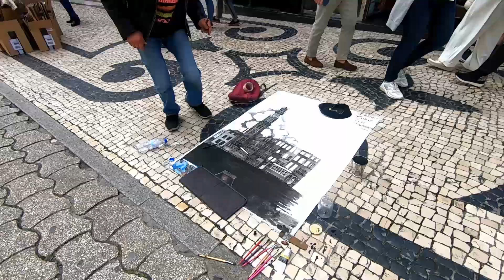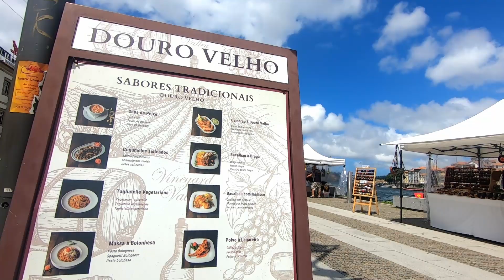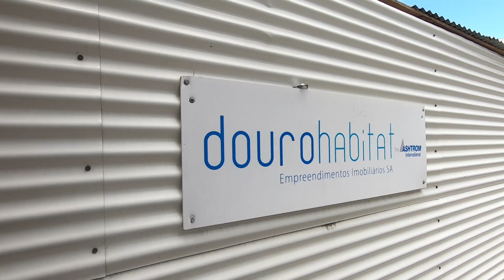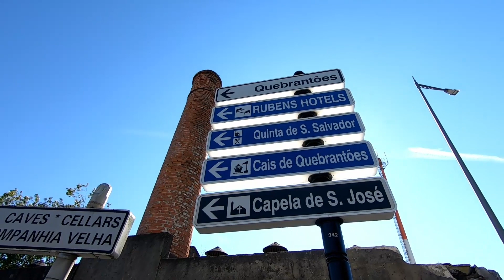Plimbare in Porto, tur cu ce poti vedea in oras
Acesta este un tur mut. Las imaginile sa vorbeasca de la sine si sunetul original al orasului sa spuna povestea Porto. Aceasta este realitatea si asta poti sa te astepti de la Porto pe timp de vara

Eth Domain:
iontraveller.eth